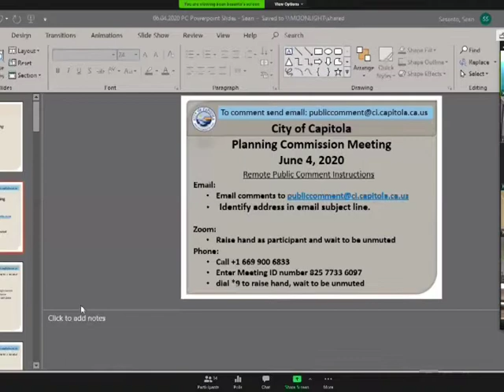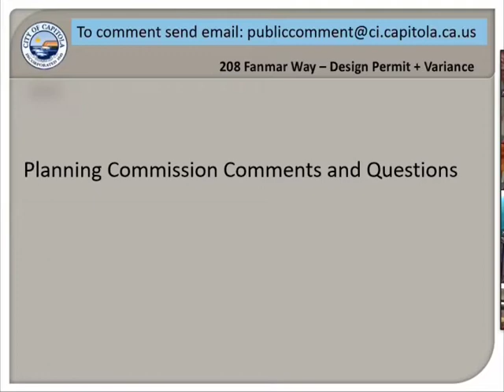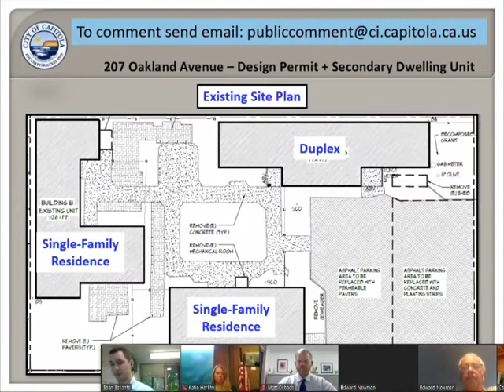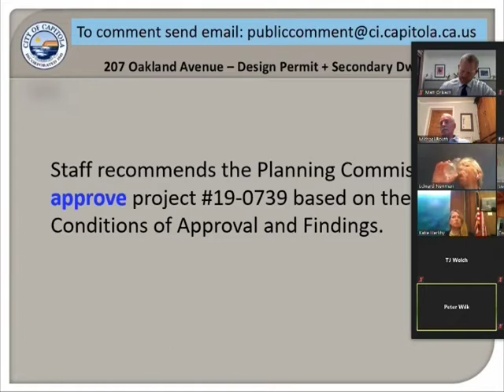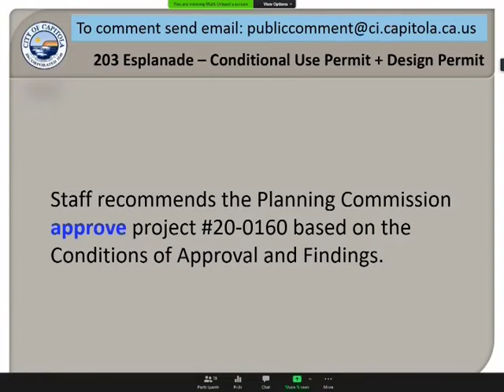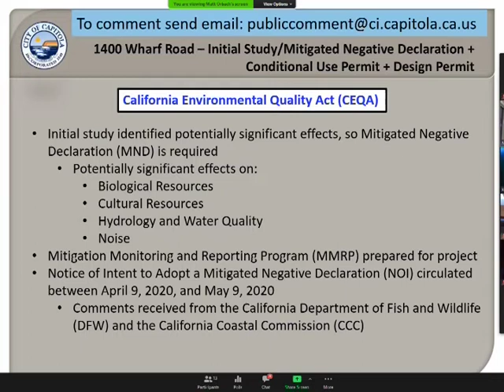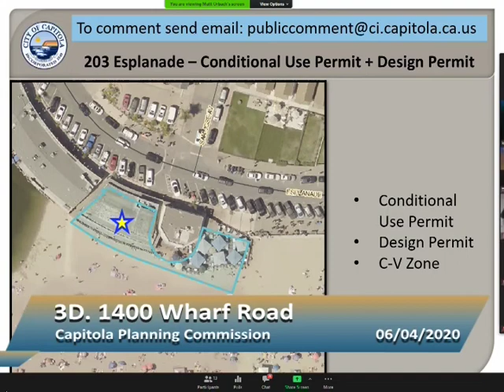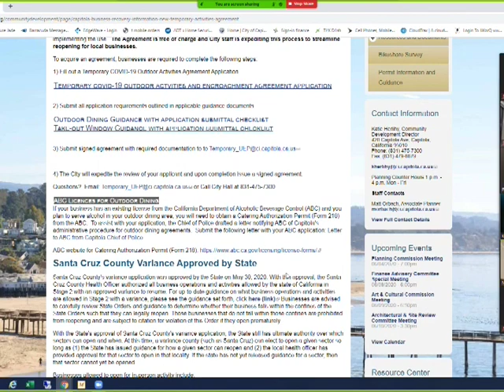Capitola Planning Commission 6/4/20